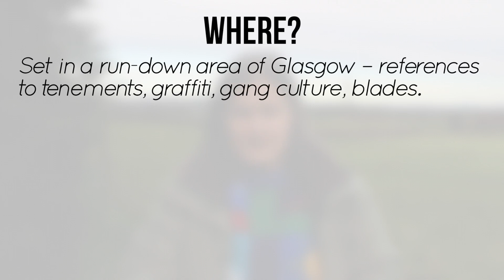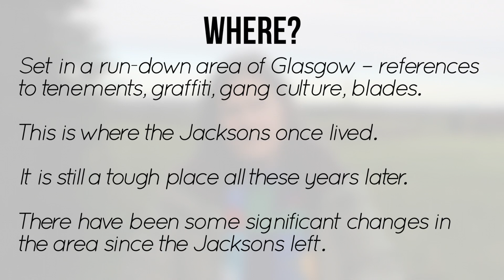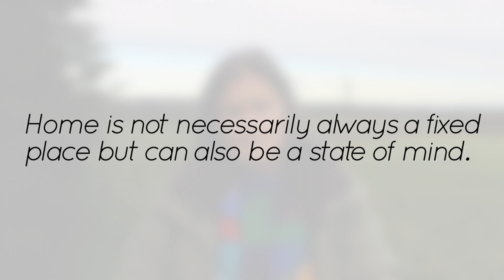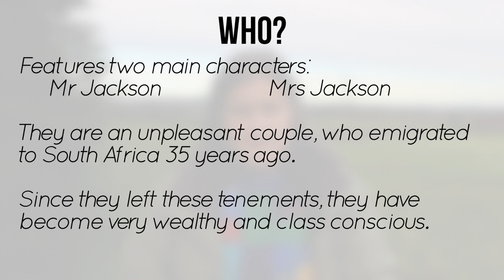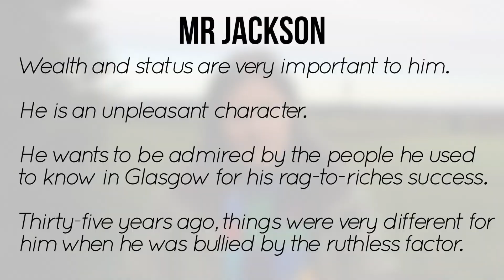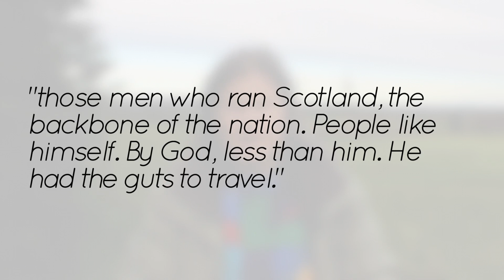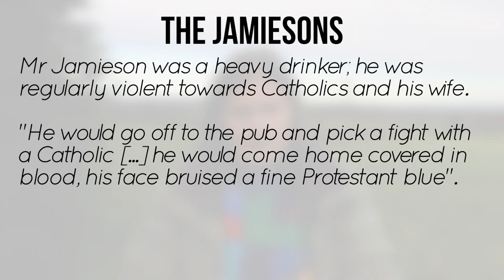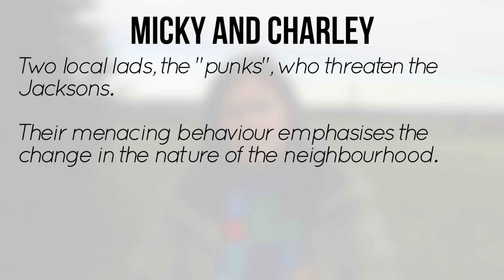'Home' Overview | Iain Crichton Smith | English Revision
If you are studying Iain Crichton Smith's short story 'Home' for National 5 or Higher English, here’s a handy overview of the "where, when, what and who" of the story.

00:00 Introduction
00:12 Where?
04:08 When?
04:34 What?
04:56 Who?
05:37 Mr Jackson
08:13 Mrs Jackson
10:29 The Jamiesons
11:11 The Factor
12:09 Micky and Charley
13:09 Conclusion